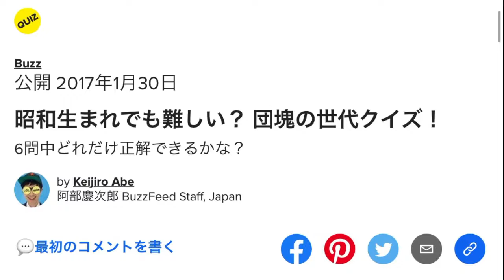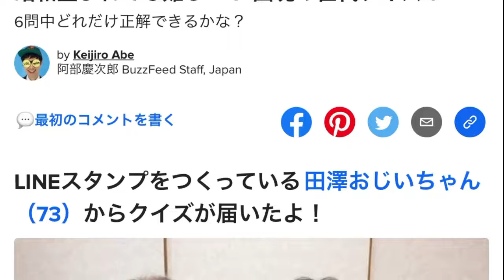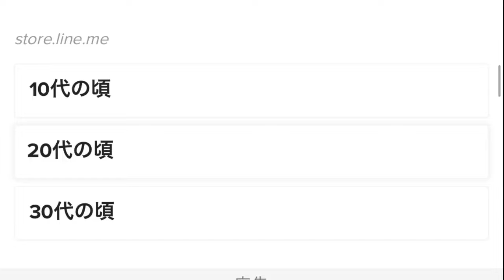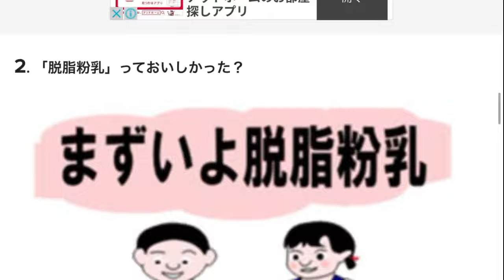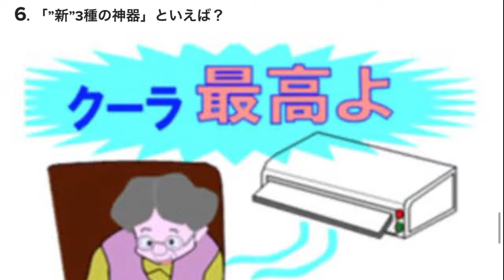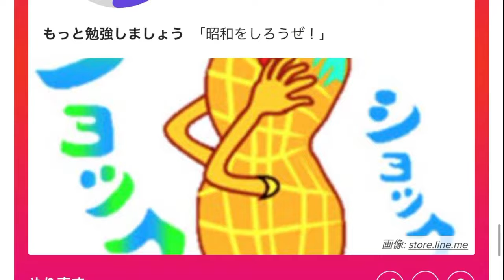団塊の世代の言語難すぎないかマジでってか団塊っていつだし【診断実況】